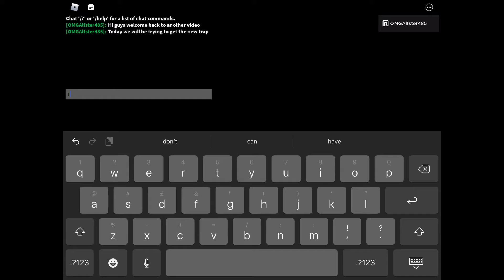Me trying to get the new trap in piggy